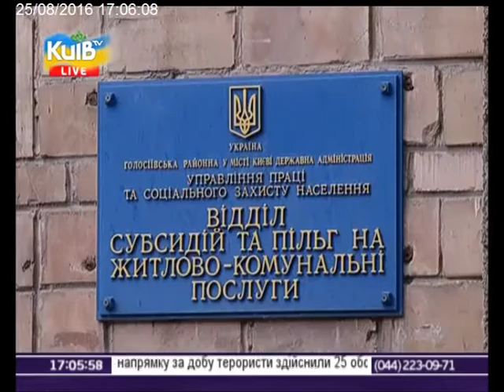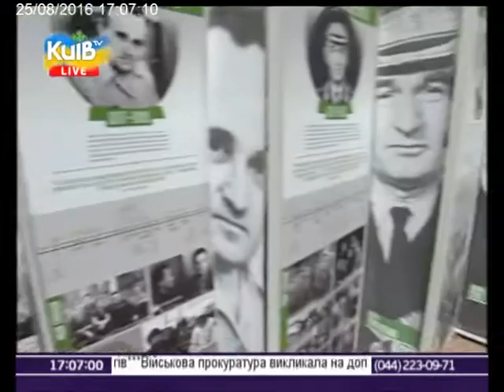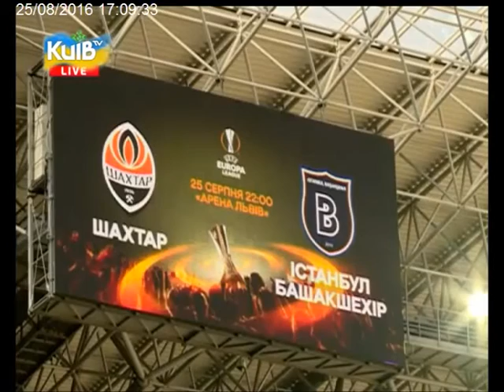25.08.16 Столичні телевізійні новини 17.00